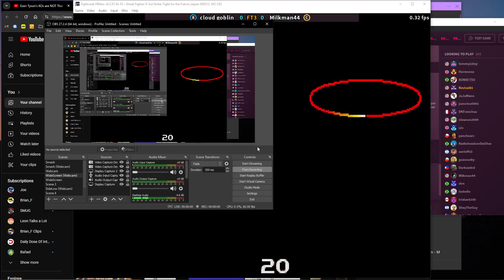playing with the soul of Roberto Duran (how I got b rank)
i played a necro with a big nose after watching
He ends up ragequitting round 2
my second b rank with this OPTIMAL super